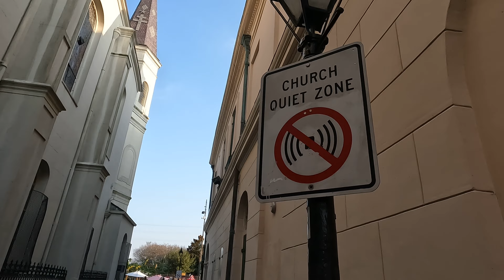french quarter December 2022